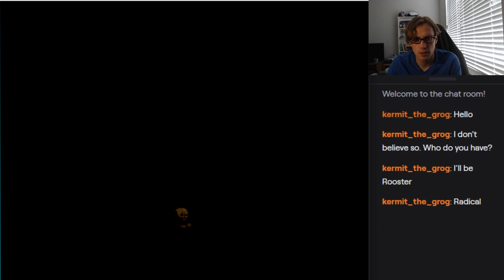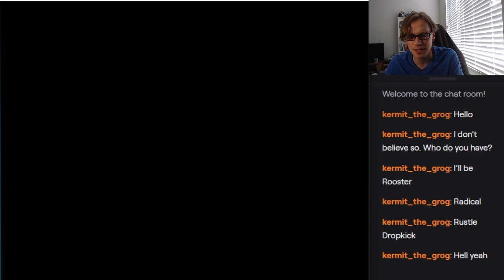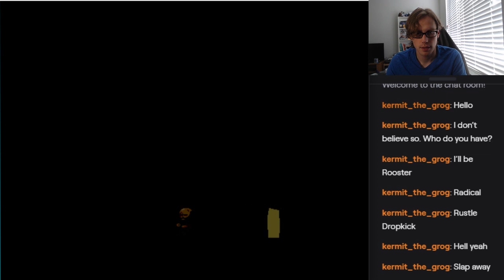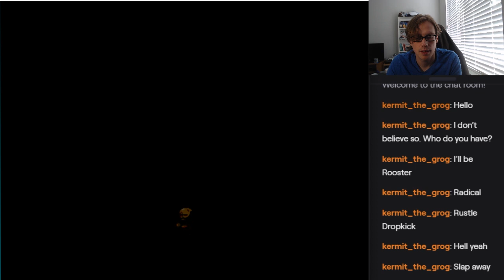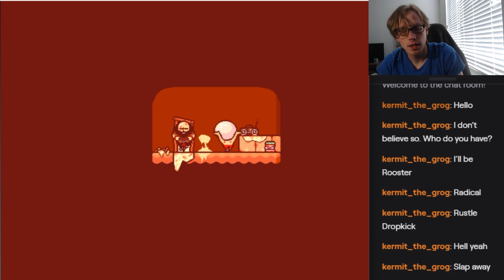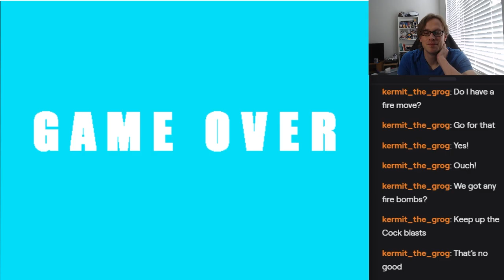The Trip to the Hair Club - Lisa the Painful 21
With Kermit now on the team we make our way to fight the hair club and get our daughter back.

Join me live Monday at 3:30 PM EST

Twitch.tv/Plus2Comedy